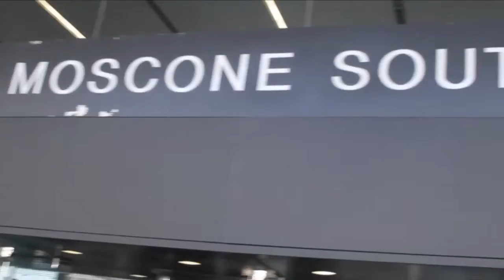Sanjay Sarathy, Sumo Logic | AWS Summit 2013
Do you want to manage your entire IT infrastructure? How about troubleshoot or correlate some data? Maybe you have compliance purposes or need a centralized way to collect and store data? I know, you need to monitor errors in your application development process? Sumo Logic is built entirely on the AWS platform and can be your solution for any or all of those needs. Chief Marketing Officer Sanjay Sarathy stopped by theCUBE at AWS Summit 2013 to chat with Dave Vellante and Jeff Frick about all of the above.

Sumo Logic's business model is a subscription based charge. There are two specific factors to the charge:

How much data do you want to digest and analyze?
How long do you want to store it?
The great thing about Sumo Logic is that they'll normalize it over the month, so you aren't paying per spike. Sarathy conveyed that they are very flexible the pricing. As I previously mentioned, Sumo Logic is built entirely on the Amazon platform and holds a very strong relationship with AWS. Sarathy said that, "Amazon basically turns data centers into an API." It can run on top of EC2, S3, and uses DynamoDB for meta data storage.

Here was what I found to be an amazing stat that he shared:More data is going to be generated in 10 seconds in 2013, than the entire year of 2003.  The ENTIRE year...in 10 seconds. If that doesn't shock you, well, then you're not easily shocked. There is more data being created across your entire infrastructure in 10 seconds than an entire year...I can't overstate that enough.

It sells to a wide variety of IT professionals, the DevOPS community, VP's of Operation and mostly the stack that reports up to the CIO. Sumo Logic serves both technical and business purchase decisions so the economic model works in its favor. In his interview, Sarathy said that supporting SLAs are are already in place are often times a first business use case. When the savings are recognized and Sumo Logic can identify where the application is running more slowly than expected, it's a good bet it'll get the business.

"We just know what the patterns are. Humans plus machine learning is really really powerful," said Sarathy.

When asked if partnering with AWS was an easy decision, "no-brainer" was the word he used. Sumo Logic didn't want to build its own data center, so it make absolute sense to build it on the cloud. It made economic sense for the company when it first started off, and still does to this day some four years later. The elasticity of scaling up and down that a cloud service offers cannot be matched in Sumo Logic's mind.

Checkmate?

Sanjay Sarathy, Sumo Logic, at Amazon Web Summit 2013 with Dave Vellante and Jeff Frick.